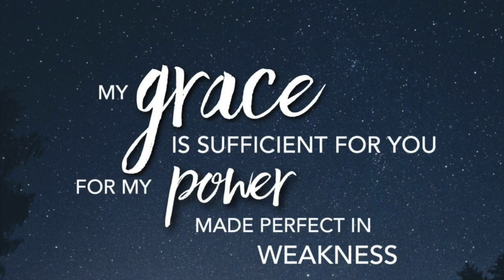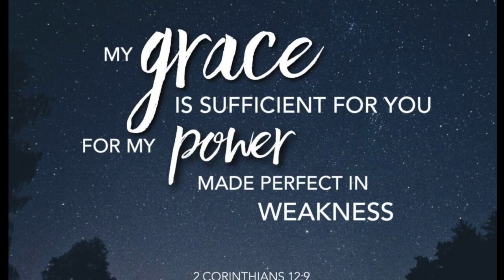Welcome to Online Geometry!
This video is an overview about what you can expect the next few weeks.